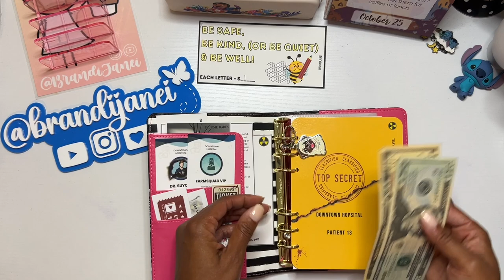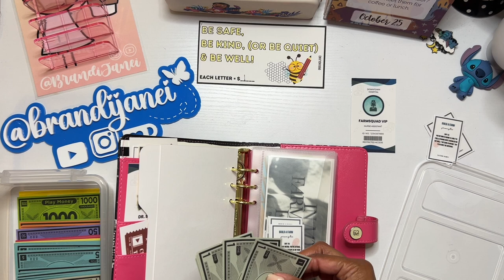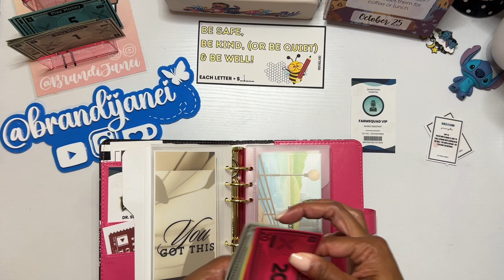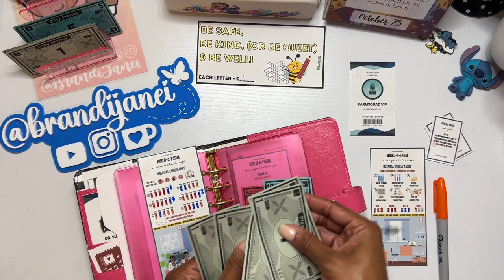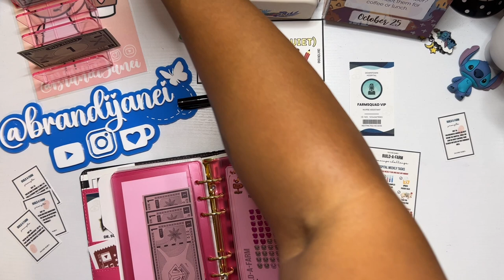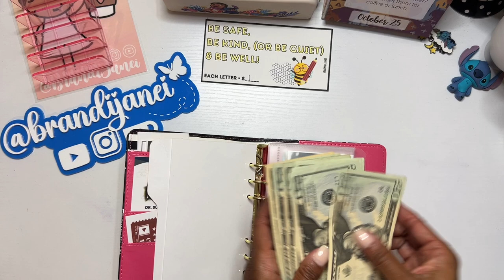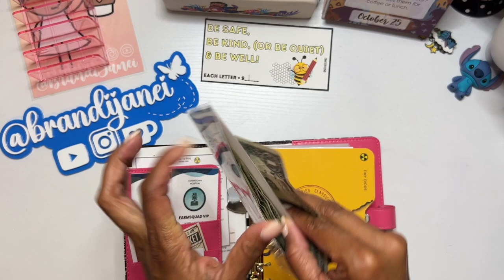Farm Island: The Grand Finale!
Farm Island Friday | The Final Episode | Build A Farm | Low-Income Savings Challenge Game

In today’s Farm Island Friday episode, I’ll complete my week 4 tasks in the Farm Hospital. I can not believe that this is my last week on the island, but I am happy to get out of working at this spooky hospital. This week came with a lot of interesting twists and turns. Join me as I organize my $30 in funds and share some laughs with you. Plus, I talk about earning money, feeding the pigs, and balancing fun with responsibility.

📌 Key Highlights:

Starting with $30 in funds 💸
Organizing virtual money 💰
Completing weekly tasks in the Farm Island Hospital

@incomebabes  - Farm Island Game

msha.ke/brandijanei